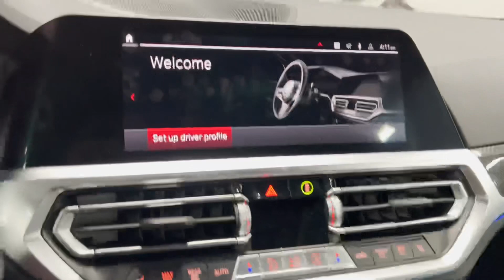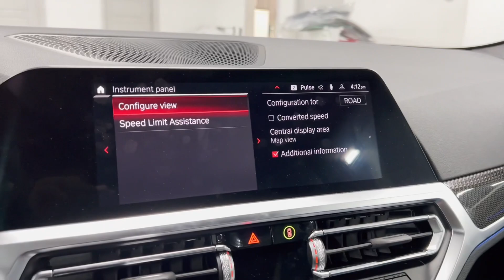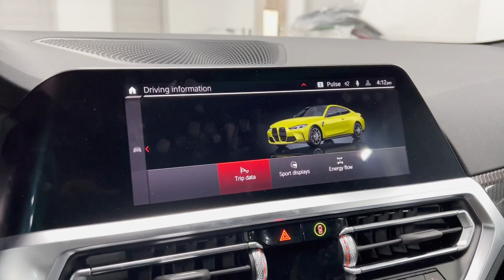2023 BMW M4 Competition xDrive Coupe Sao Paulo Yellow Metallic 503HP | In-Depth Video Walk Around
Special thanks to Car Lounge Oakville for allowing us to check out the new 2023 BMW M4 Competition xDrive Coupe